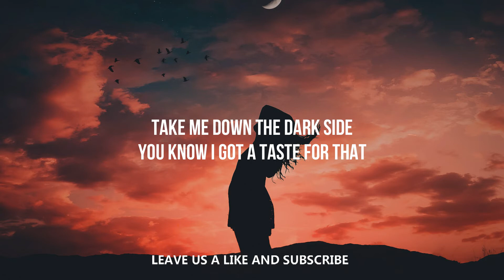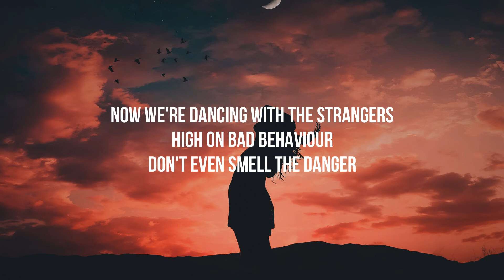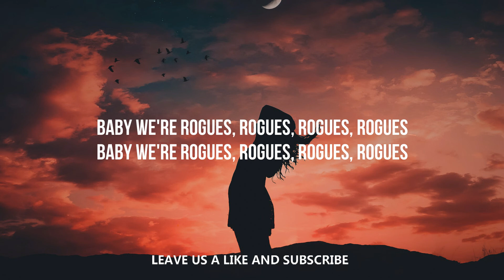Hippie Sabotage - Rogues (Lyrics) ft. daisy guttridge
🎧 Hippie Sabotage - Rogues (feat. Daisy Guttridge)
⏬ Download / Stream: